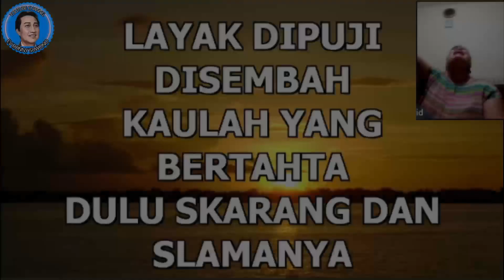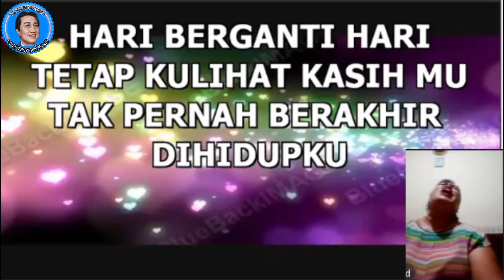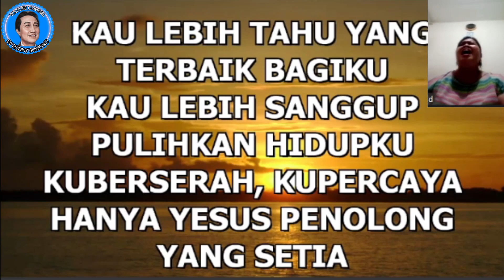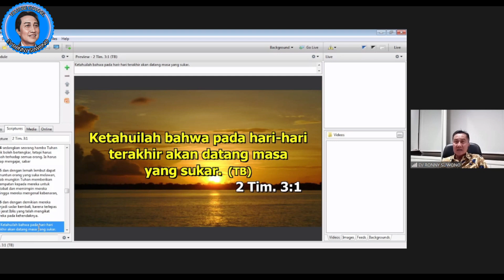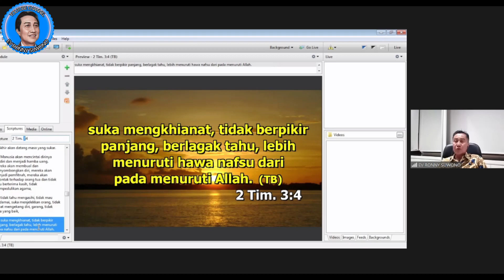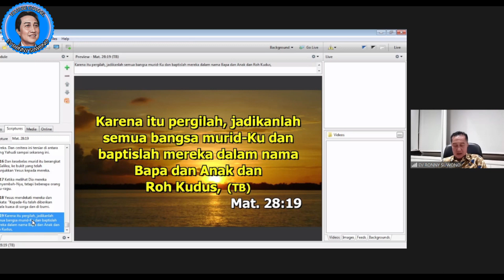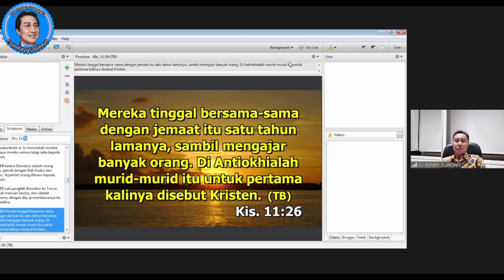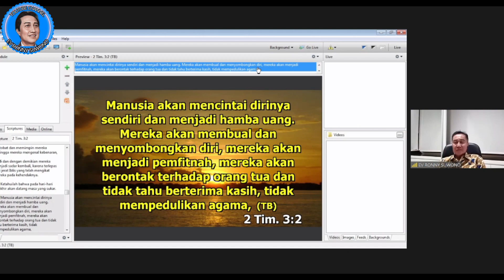JANGAN BERDIRI DI PERSIMPANGAN JALAN - PD OIKUMENE